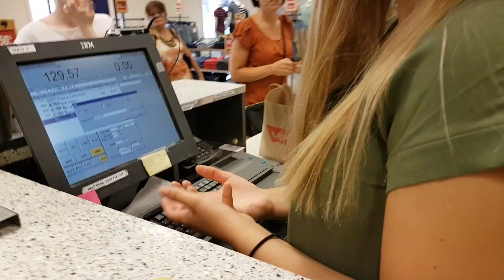SJÅ KOR FINE HO E DA || DAG 12 || CALIFORNIATUR